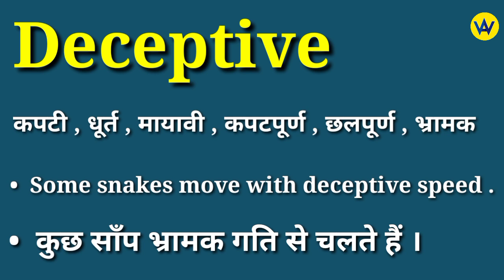Deceptive meaning in hindi | Deceptive ka matlab kya hota hai